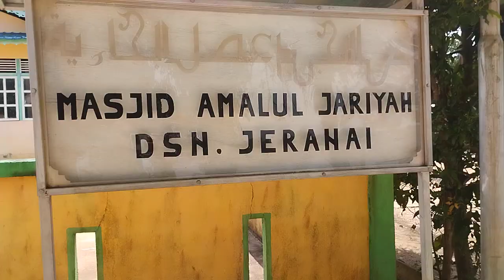DUSUN JERANAI KB.SANGGAU